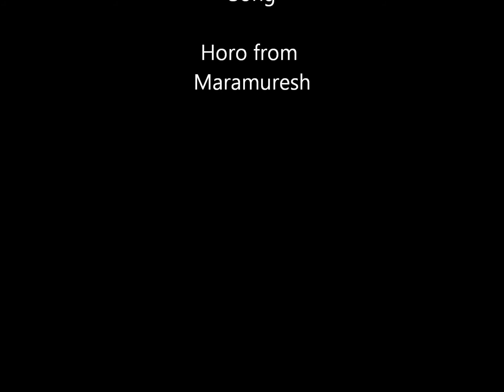Transylvanian Forest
Some of the forest outside Brasov, Romania.